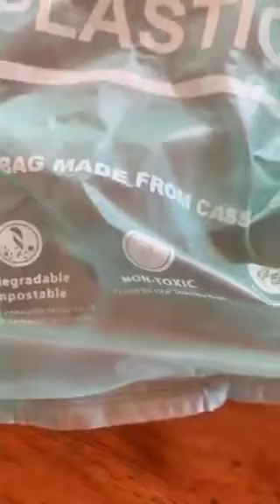New Type of plastic which dissolve in water.